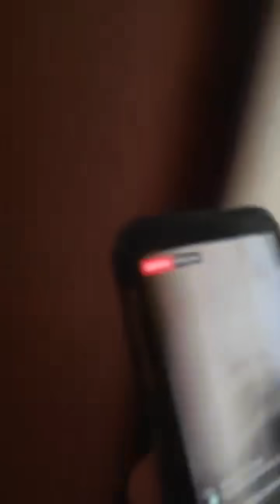PRISÃO!!! MAUS TRATOS É CRIME SIM 😡👮🏼‍♂️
Pouca ideia. zero paciência p vagabundo q maltrata animal! 🚨🔗🚔

Que momento em? Pra vocês que apoiam, mas principalmente para os 16 animais que aqui se encontram!

Por eles 👊🏼🔗🤬